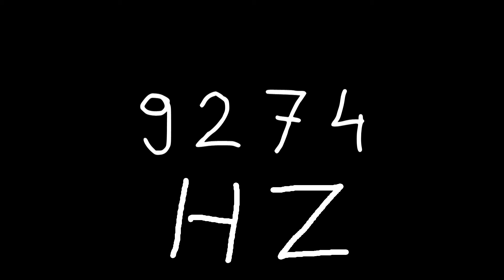9274 hz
Just sound.

chords
sounds
noise
tone
noises
tones
audio
wave
waves
sin
sine
sinus
sinoid
heart
heartbeat
resonancy